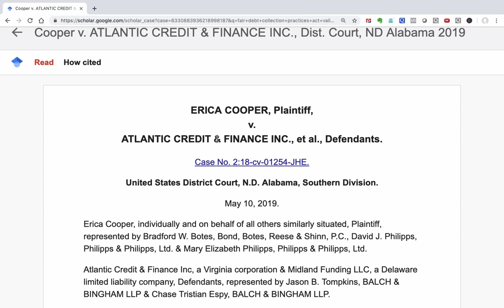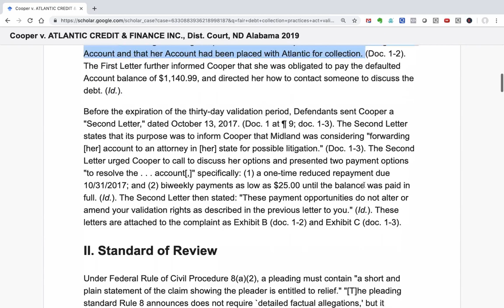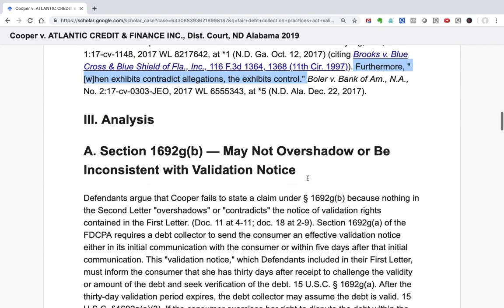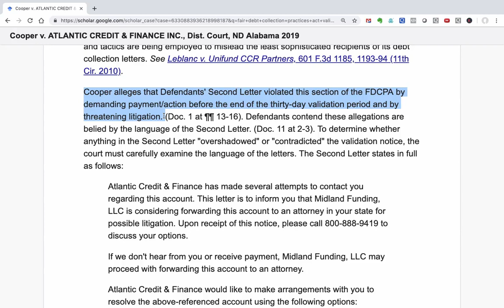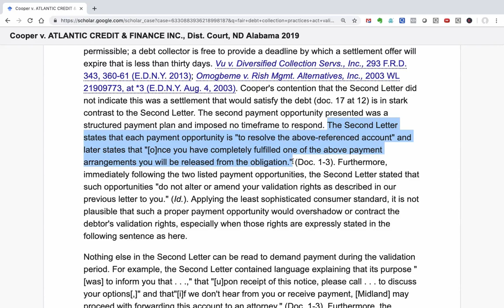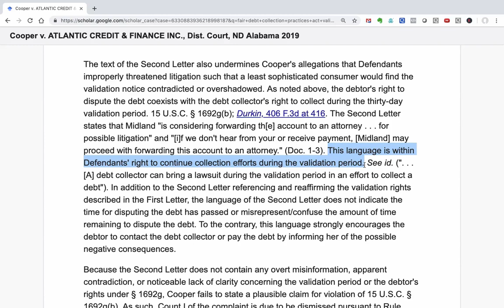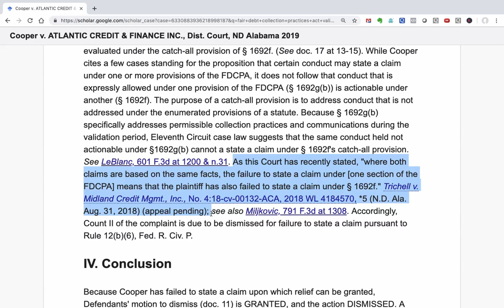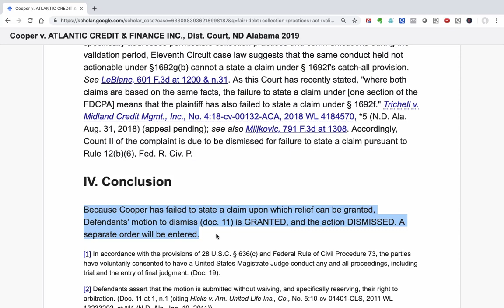Case Decision FDCPA Validation Overshadowing Cooper v Atlantic -- Section 1692g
This is an FDCPA (Fair Debt Collection Practices Act) lawsuit in the Northern District of Alabam where the court looked to see if a second letter overshadowed/contradicted the validation notice the debt collector sent.

The argument was that the second letter violated the FDCPA as it discussed payment options and the threat of litigation.

John